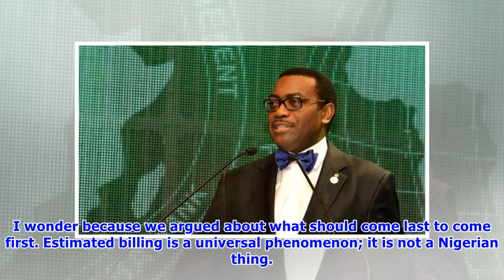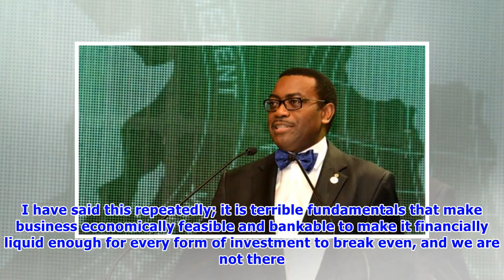Nationwide blackout: Adesina tells Nigerian govt what to do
Chairman of the Egbin Power Plc, Kola Adesina, has called on the Federal Government and operators in the power sector to address the challenges currently facing the power sector. Adesina, who attributed the problems to ‘misalignment of vision, policies as well as non-consultation and inclusion of operators and stakeholders before a policy is implemented,’ added that it was impossible for every Nigerian to be metered. Speaking at the maiden Power Sector Roundtable organised by Sahara Power Group ...